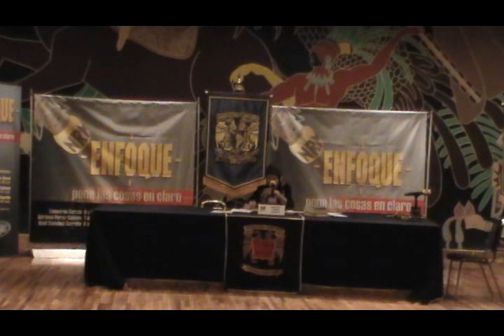Adriana Pérez Cañedo, Enfoque Noticias en la FCPyS (Presentación)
Transmisión de la segunda parte de Enfoque Noticias desde la Facultad de Ciencias Políticas y Sociales de la UNAM. Emisión del 26 de septiembre de 2011.

Seccción: Presentación del programa

Conductora: Adriana Pérez Cañedo

Cobertura de prensa universitaria realizada por El Aleph. Escucha nuestros programas de Radio Internet en el sitio